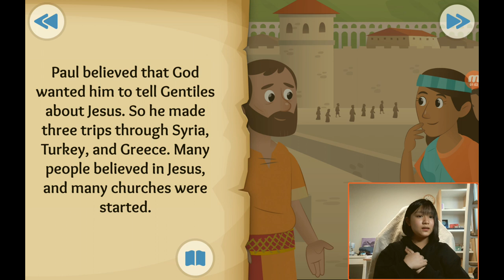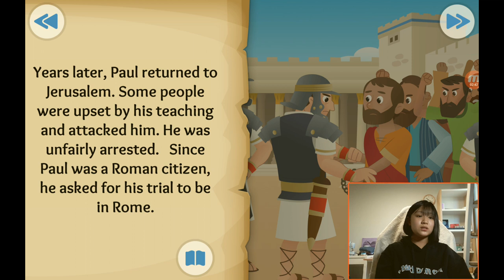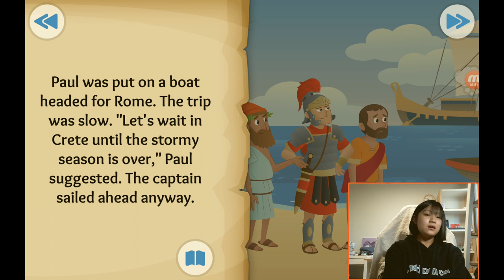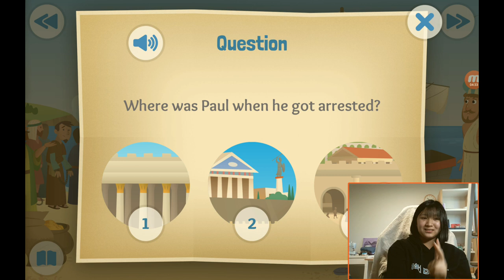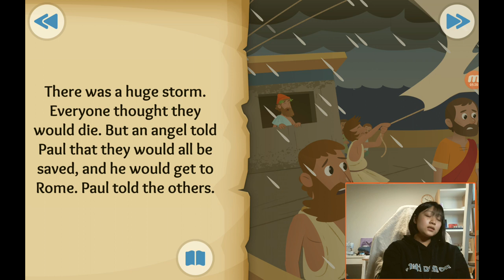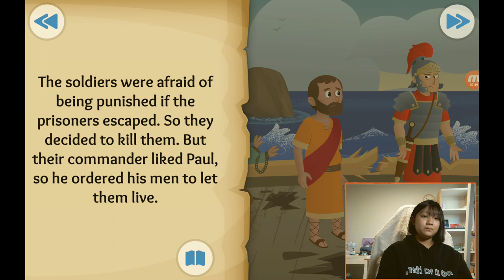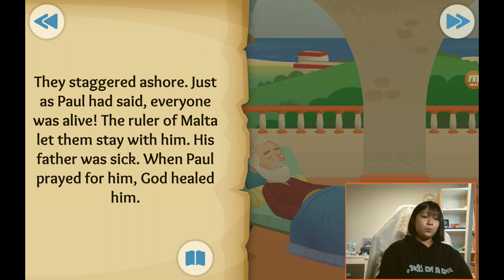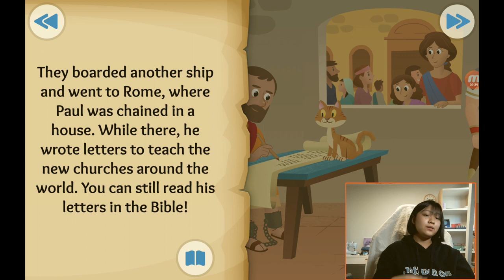‹Kids›Grace：성경이야기, (39) Journeys for Jesus about Paul's journey and trials in Acts 13